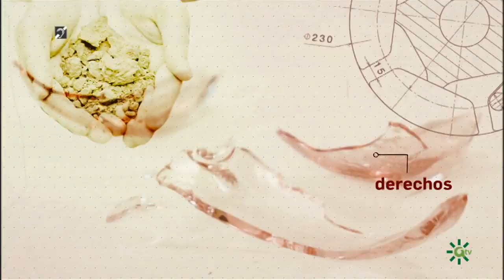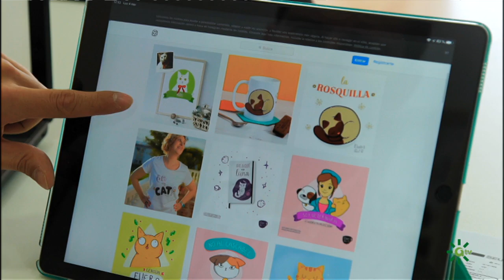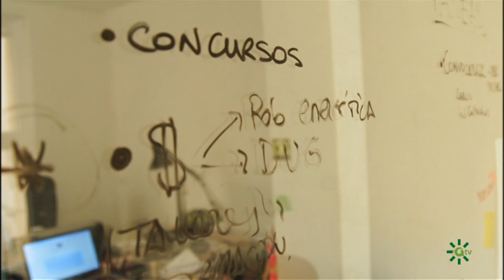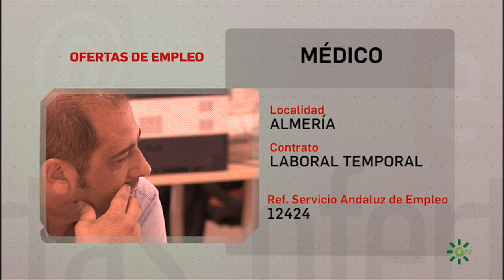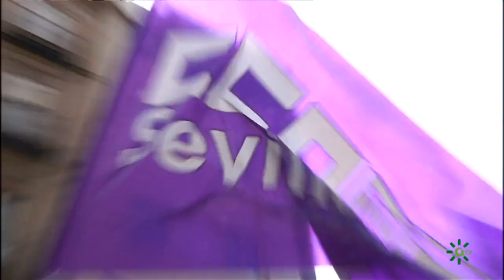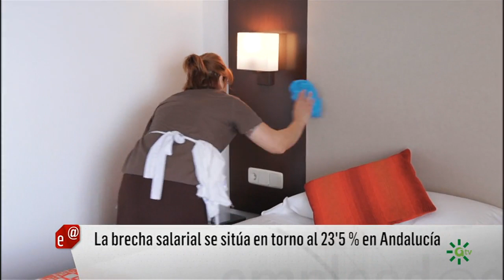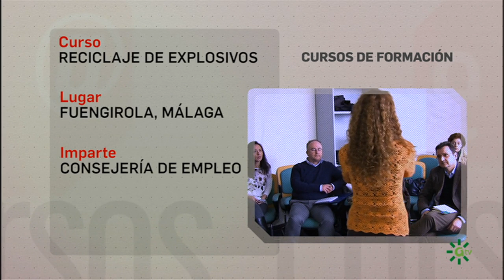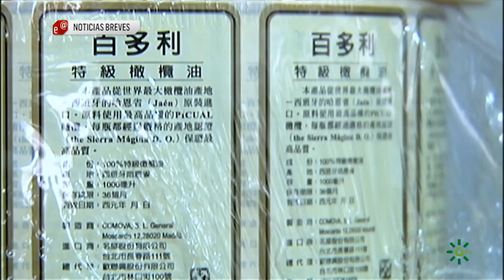Emplead@s | 13.000 nuevas empresas gracias a los CADE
Analizamos la clave del éxito de las empresas andaluzas que han empezado a funcionar gracias gracias al asesoramiento de las CADE, Centros Andaluces de Emprendimiento.